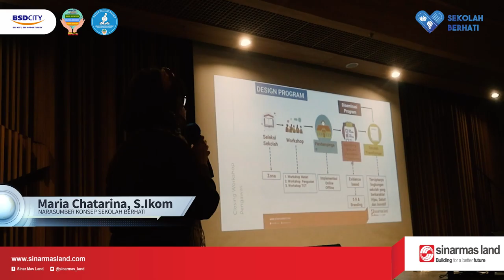Workshop Pengawas Sekolah Madrasah di Kabupaten Tangerang dan Kota Tangerang Selatan | 23 Maret 2022